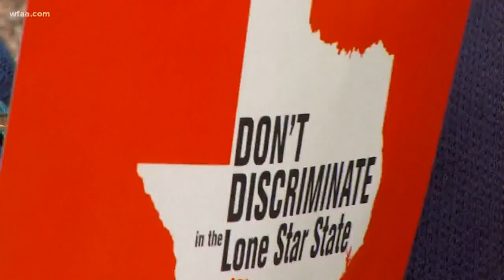Texas House Speaker Joe Straus won't seek re-election